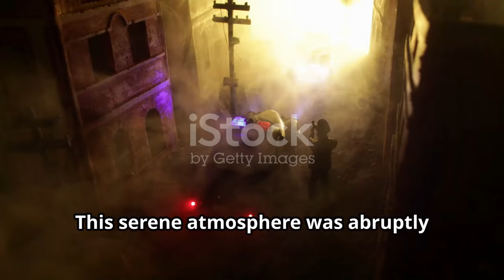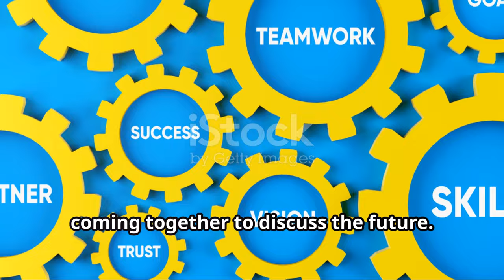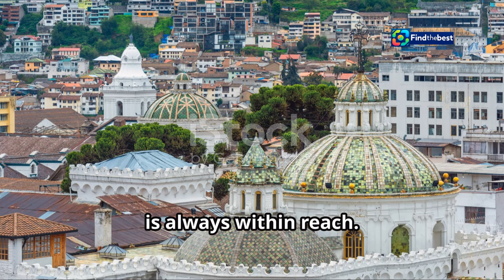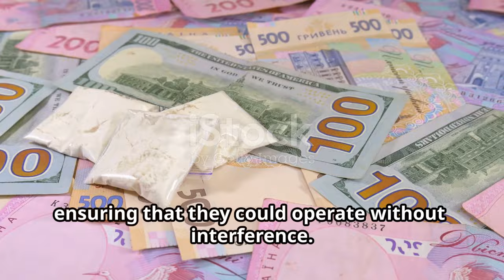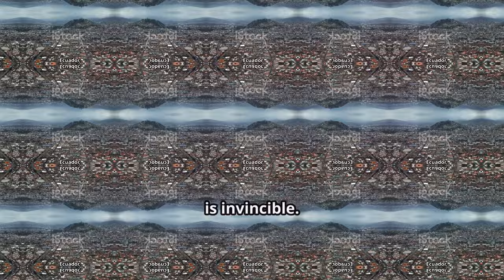Major Drug Lords Arrested in Spain: A Boost for Ecuador`s President Noboa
OUTLINE:
00:00:00 Dragnet in Malaga
00:04:15 Ecuador's Most Wanted
00:07:13 A Nation Held Hostage by Gang Violence

🚨 Breaking News! 🚨 Two notorious figures in the Ecuadorian drug trade have been arrested in Spain! 🇪🇸💼 This pivotal moment comes as President Daniel Noboa faces a severe electricity crisis and ongoing gang violence in Ecuador. ⚡️💔

👮‍♂️ Meet William Alcívar and Alex Alcívar, leaders of the infamous Tiguerones drug trafficking organization, who were apprehended in Catalonia with the help of Ecuadorian police. 🕵️‍♂️🔍 Their capture not only sends shockwaves through the criminal underworld 🌍 but also provides a much-needed boost to Noboa's administration during these turbulent times.

📺 Join us as we dive into the details of this dramatic arrest, its implications for Ecuador, and what it means for the ongoing war on gangs! 💪⚔️